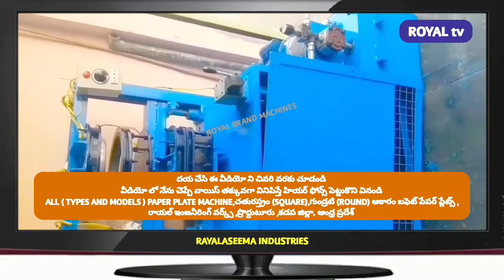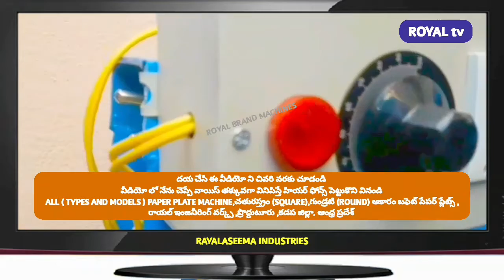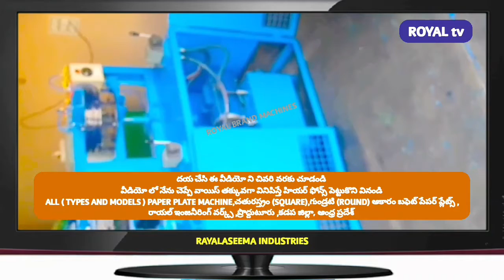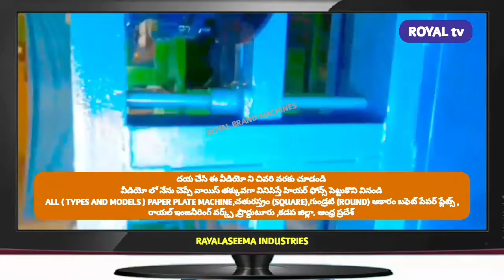RAW MATERIALS BUSINESS PLAN; SEMI AUTOMATIC & HYDRAULIC & MANUAL PRESS & PAPER PLATE MAKING MACHINE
For
PRODDATUR
YSR (KADAPA) DISTRICT
ANDHRA PRADESH
INDIA

2020 SMALL SCALE INDUSTRIES/INDUSTRY BUSINESS/FACTORY/COMPANY/IDEAS/PLAN/DETAILS/INFORMATION IN TELUGU,
12/12 13/13 14/14 12×12 13×13 14×14 12 BY 12 13 BY 13 14 BY 14 RAW MATERIALS/PAPER PLATE SHEETS/PRICE/COST/RATE/DETAILS/INFORMATION,

2020 SMALL SCALE INDUSTRIES/INDUSTRY BUSINESS/FACTORY/COMPANY/IDEAS/PLAN/DETAILS/INFORMATION IN TELUGU,
12/12 13/13 14/14 12×12 13×13 14×14 12 BY 12 13 BY 13 14 BY 14 RAW MATERIALS/PAPER PLATE SHEETS/PRICE/COST/RATE/DETAILS/INFORMATION,

2020,SMALL SCALE,INDUSTRIES,INDUSTRY,BUSINESS,FACTORY,COMPANY,IDEAS,PLAN,DETAILS,INFORMATION,TELUGU,